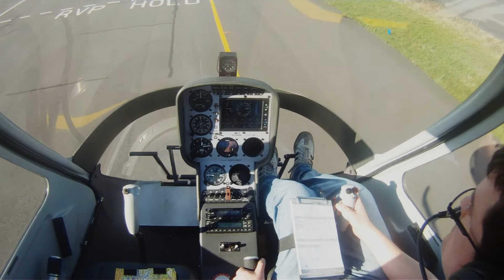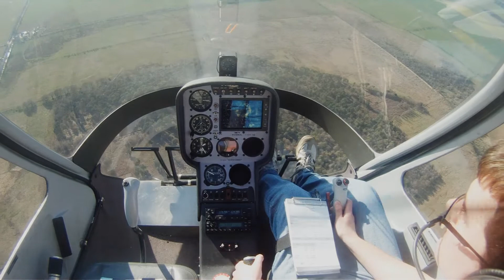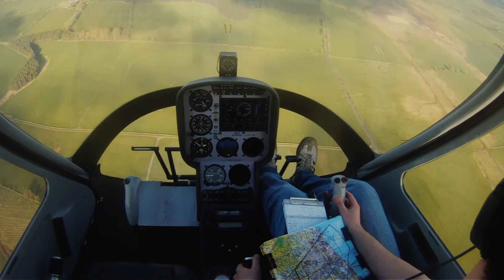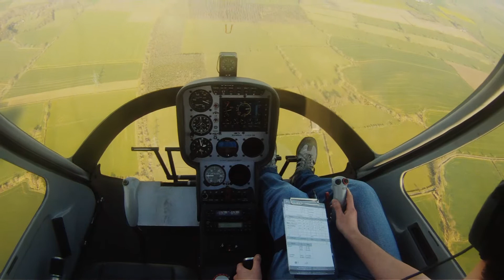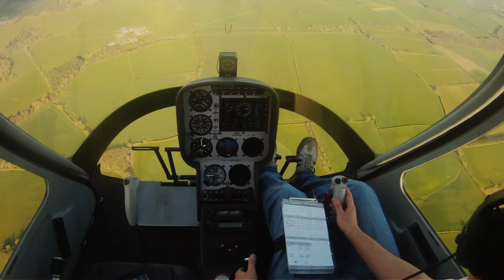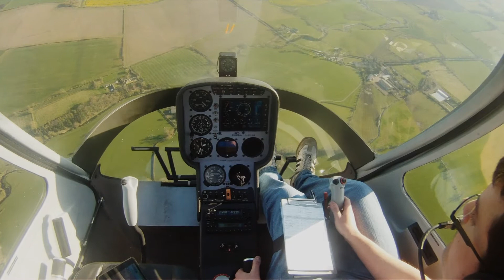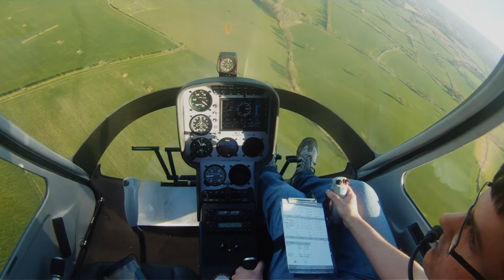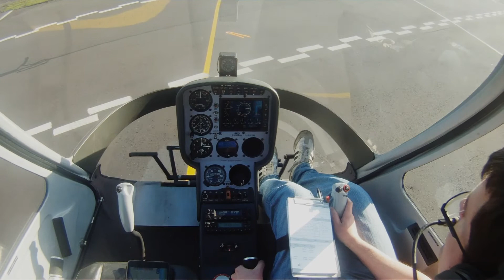Cabri G2 Navigation Exercise